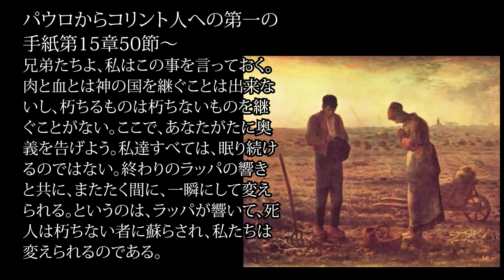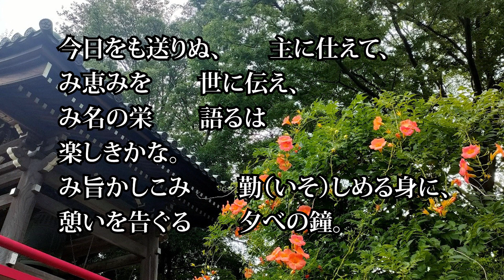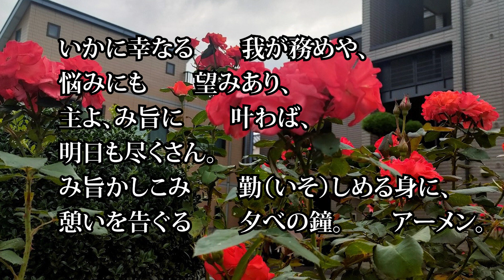「今日も送りぬ主に仕えて」讃美歌535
今日をも送りぬ、　　主に仕えて、
世の日かげ　　移れども、
天津命（あまついのち）　　日に日に
近くぞある。
み旨かしこみ　　勤（いそ）しめる身に、
憩いを告ぐる　　夕べの鐘。

み恵みを　　世に伝え、
み名の栄　　語るは
楽しきかな。

いかに幸なる　　我が務めや、
悩みにも　　望みあり、
主よ、み旨に　　叶わば、
明日も尽くさん。
憩いを告ぐる　　夕べの鐘。　　アーメン。